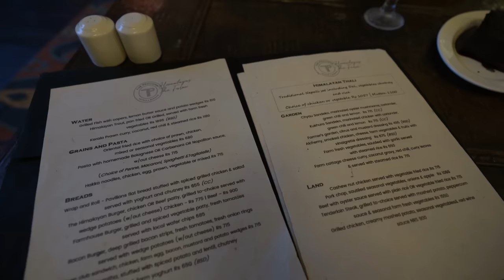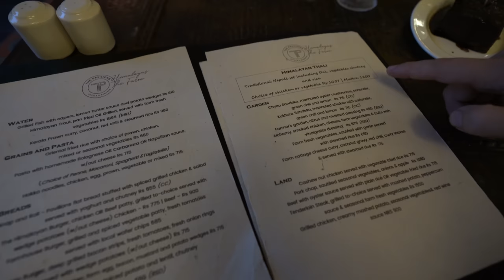Best Luxury Eco Resort in Nepal 🇳🇵The Pavilions Himalayas The Farm [Full Tour and Room Review]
See extra videos

Around 30 minutes from the main town in Pokhara, we found the best hotel that we have stayed in Nepal so far.

It had been raining everyday in Pokhara since we had arrived and we searched for an eco resort to stay during the rainy days.

The Pavilions Himalayas The Farm is not the easiest place to reach as the road is very bumpy approaching the hotel.

Once we arrived we were lucky enough to get upgraded to the Grand room as we booked the classic. The room was so beautiful and we loved the layout of the room, it was so spacious and comfortable.

This is definitely our favourite resort in Nepal. We wish we could have stayed longer.

IMPORTANT LINKS
😍 Sai's Youtube Channel  @ItsMeSai

0:00 Intro
1:19 Eco Resort Lobby
4:55 Room Tour
13:01 Swimming Pool
15:06 Village Tour
20:55 Nepali Dinner